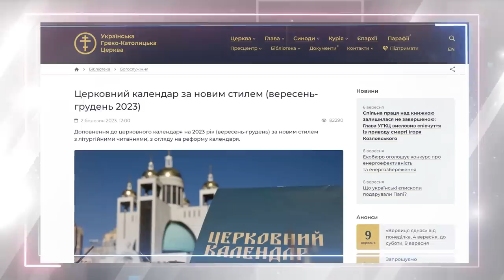Головні події Української Греко-Католицької Церкви за 31 серпня - 7 вересня 2023 / Дайджест новин